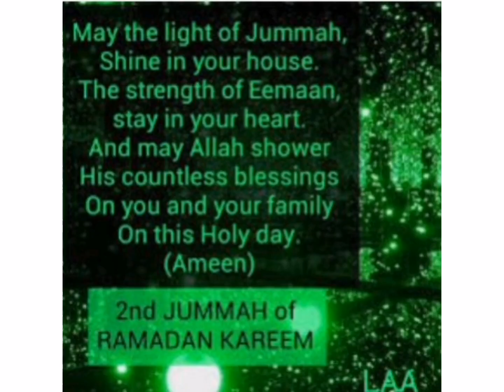Ramzan ka Dusra jumma mubarak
Ramadan Mubarak Adventures of Bint-e-Rashid Ramadan Kareem
Ramadan short video
Ramadan greetings
Rehmat e Ramadan
Noor e ramzan
Ramadan ka dosra jumma Mubarak